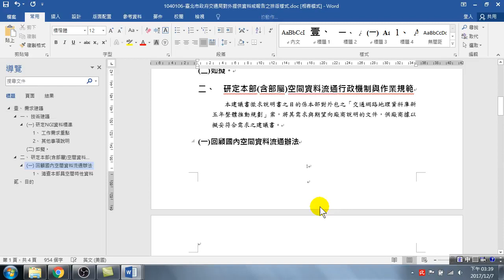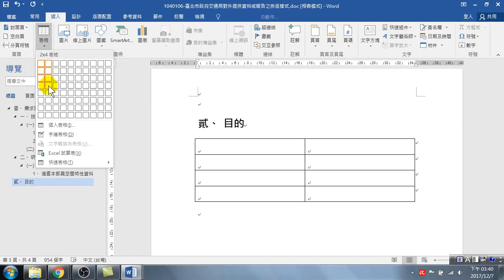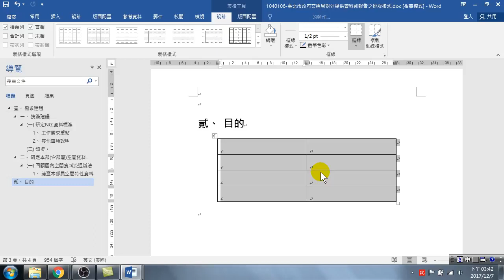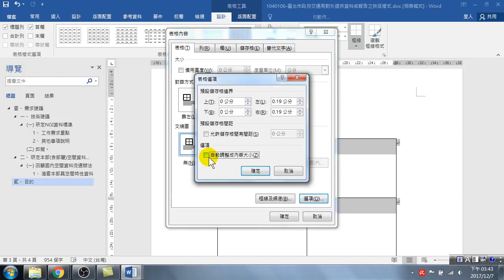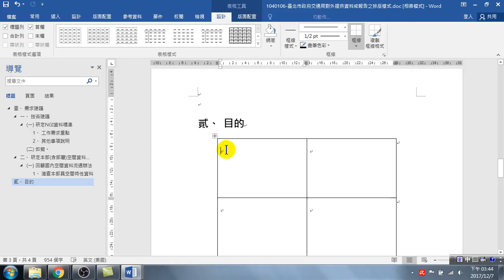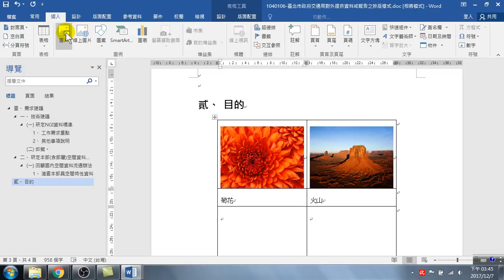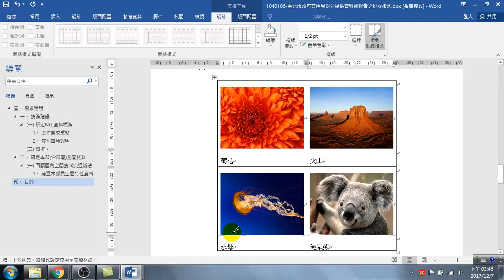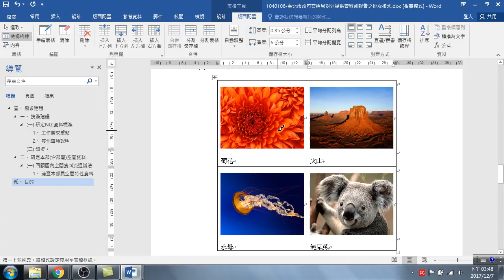9分鐘學會表格應用與自動將圖片調整成內容大小(Word 高效文件製作)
9分鐘學會表格應用與圖片調整成內容大小
這堂課是以提高Office 整合應用如何提升工作效率的目的，希望大家學會更多使用Office的技巧，節省大量時間，製作這一個課程，這只是系列課程的開始，希望得到您的肯定與支持。看吧，原來Office 這樣操作。

00:00 認識頁碼是什麼
00:35 字型的使用Arial是襯底字型，特色是美，常做為標題、Time New Roman是無襯底字型，特色是清淅，常做為內容文字
01:32 頁碼格式設定
02:15 插入表格
02:30 設定表格的欄寬
03:50 指定表格的列高
04:30 自動將[圖片]調整成內容大小
06:05 實作插入一張圖片，但不會改變表格的版型
06:42 圖片說明